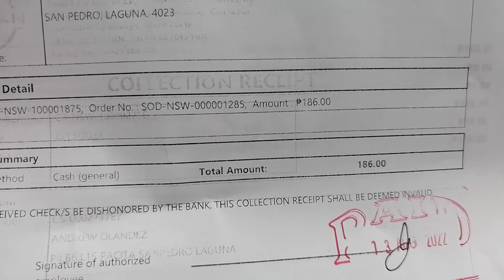San ba ako bumibili ng oil drain plug washer para sa Urvan